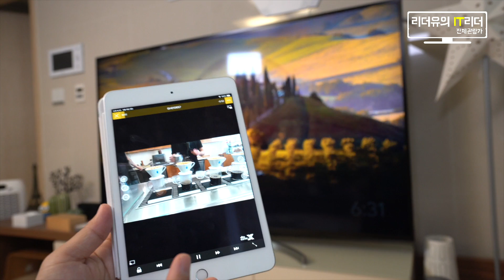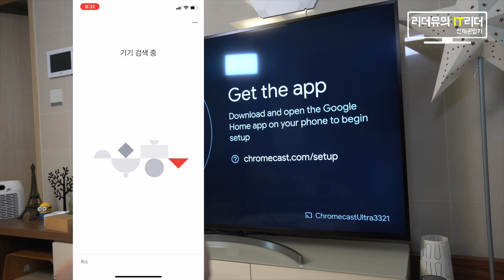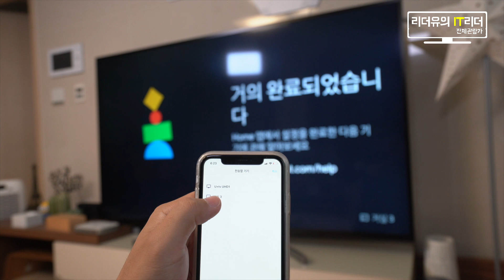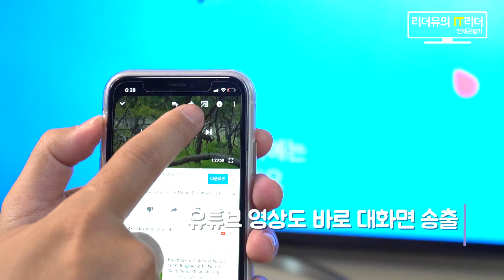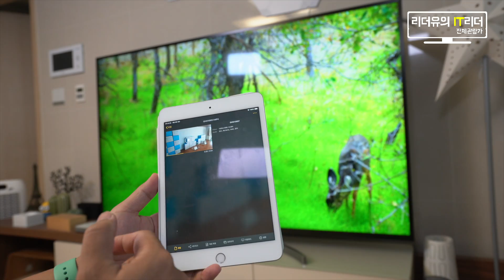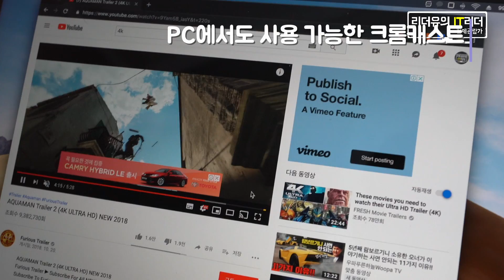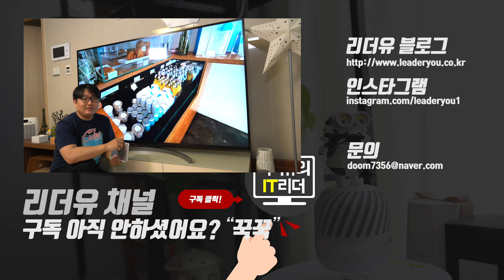TV 있다면 무조건! 구글 크롬캐스트 울트라 냉정한 사용기! with 75인치 TV chromecast ultra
위 추천인 링크로 구매시 저에게 소정의 수수료가 지급될 수 있습니다.
집에 TV가 있다면 무조건 좋은 구글 크롬캐스트 이야기 입니다. 이 모델은 미국에서 사온 크롬캐스트 울트라 모델로 4K 영상을 송출해 주는데요.